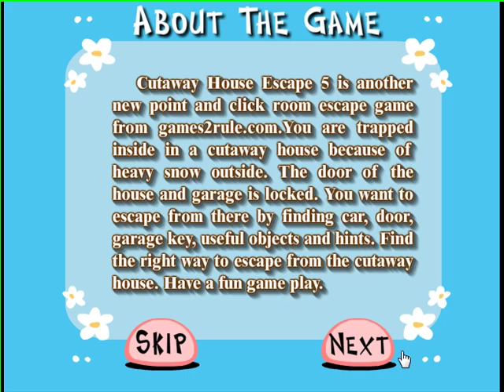Cutaway House Escape 5 video walkthrough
Cutaway House Escape 5 is another new point and click room escape game from games2rule.com You are trapped inside in a cutaway house because of heavy snow outside. The door of the house and garage is locked. You want to escape from there by finding car, door, garage key, useful objects and hints. Find the right way to escape from the cutaway house. Have a fun game play.